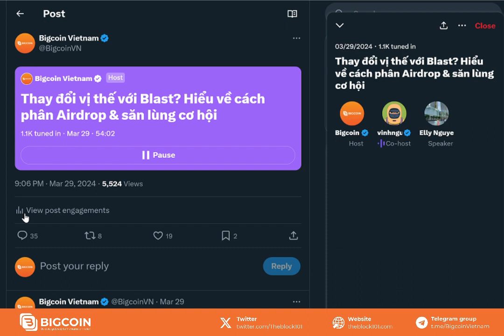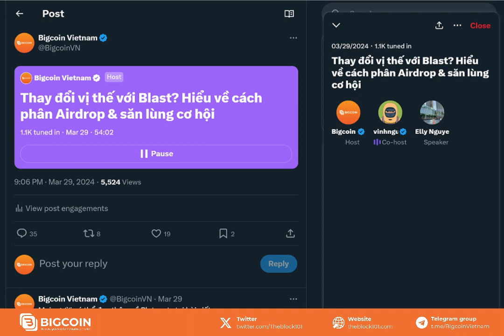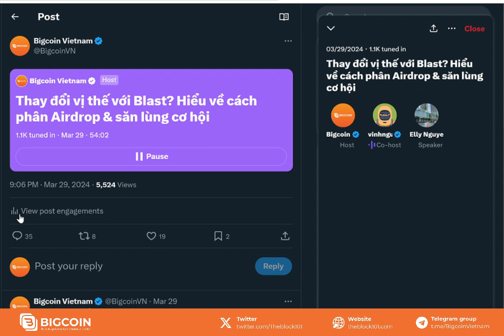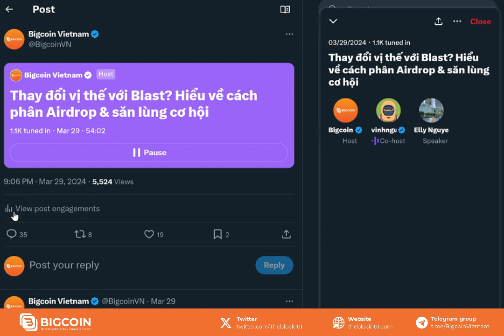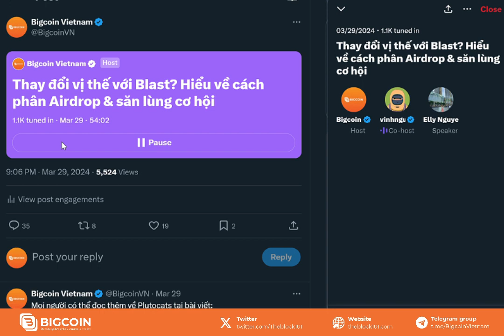Skin-in-game toàn hệ Blast: Thay đổi vị thế với Blast? Cách thức phân chia Airdrop & săn lùng cơ hội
21h tối thứ 6 hàng tuần Bigcoin sẽ tổ chức các buổi Space trên twitter BigcoinVN để cập nhật những thông tin cũng như cách săn airdrop từ các hệ sinh thái, các dự án nổi bật nhất trên thị trường

Buổi Space tuần trước với chủ đề: Skin-in-game toàn hệ Blast: Thay đổi vị thế với Blast? Cách thức phân chia Airdrop & săn lùng cơ hội

Mọi người có thể nghe lại để biết cách săn Airdrop với các dự án hàng đầu trên Blast và làm thế nào để thay đổi vị thế chỉ nhờ Blast?

Follow Twitter BigcoinVietnam và Group Telegram Bigcoin Chat để cập nhật những tin tức mới nhất!